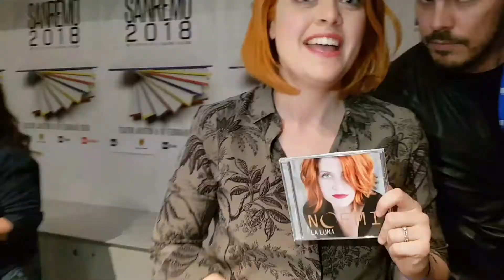RADIOLUISS @ SANREMO - VLOG DAY 5 Negramaro, Enrico Nigiotti, e cori in sala stampa